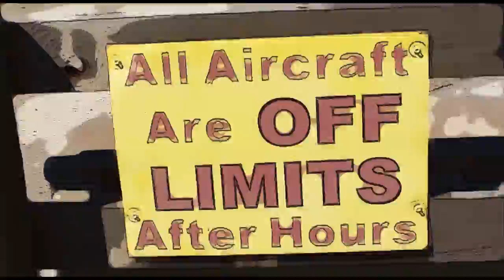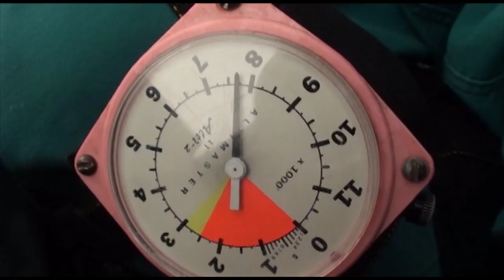Kimberly Hollier 2 28 16